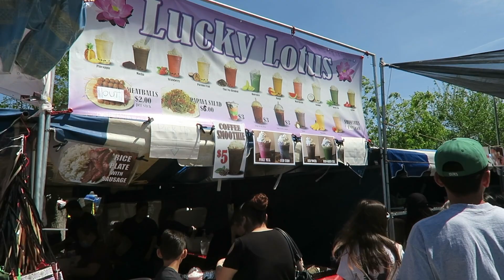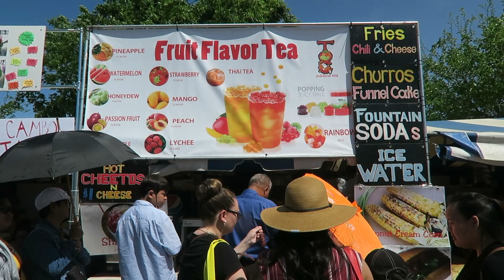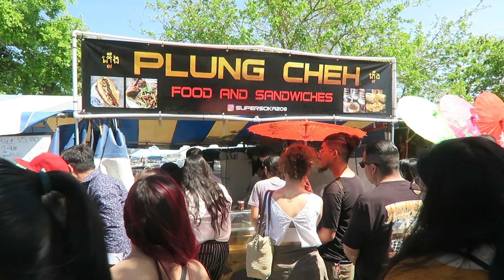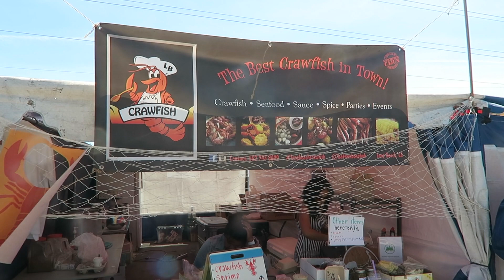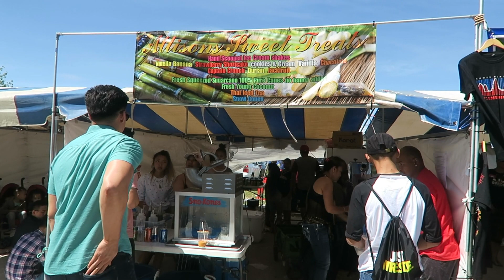Khmer New Year 2019 in Stockton, CA